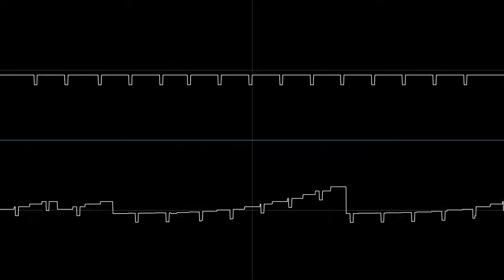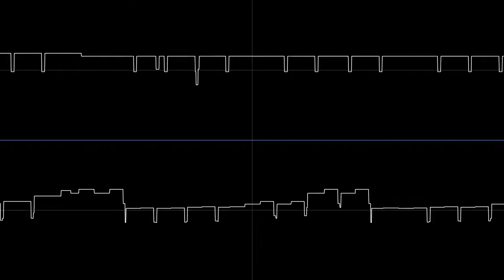klimper - bsc slow - CPC Sid emulation visualized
A visualization using corrscope of a tune I wrote on the CPC back in the 90s using Soundtrakker. I think it was inspired by a C64 tune by Padua that I liked. The track was recorded from my SID emulation engine, consisting of 3 virtual SID channels: one saw-tooth wave and two square-wave with varying duty cycle then split into left and right and finally turned into a video :)